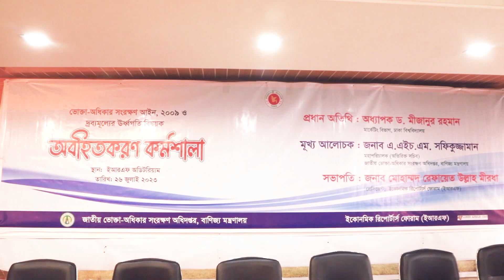অংশীজনের অংশগ্রহণে ভোক্তা-অধিকার সংরক্ষণ আইন,২০০৯ ও দ্রব্যমূল্যের ঊর্ধ্বগতি বিষয়ক অবহিতকরণ কর্মশালা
Hotline: 16121